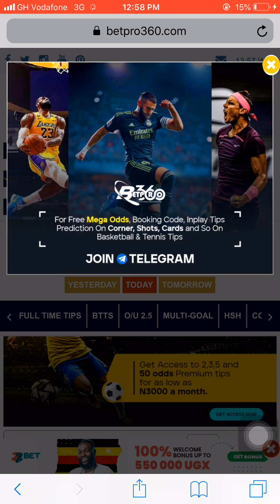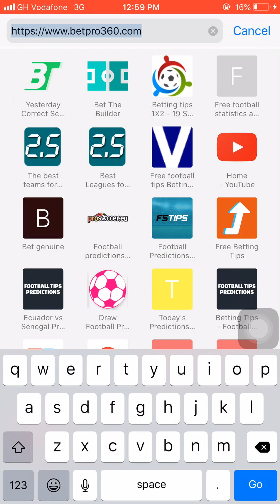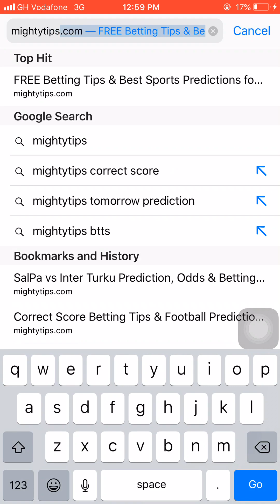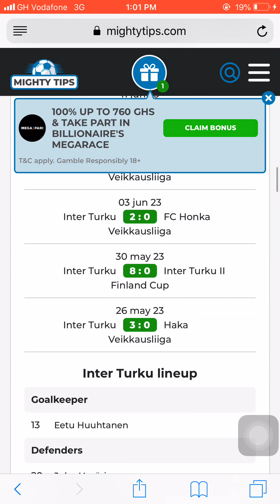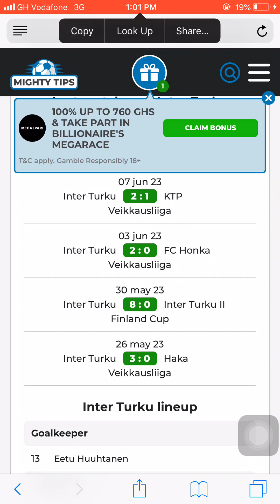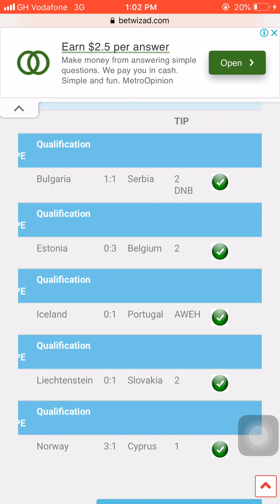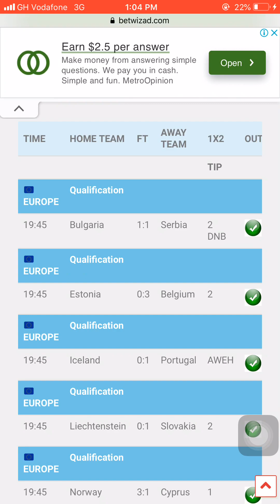Best 3 Betting Predictions Website 2023 : Betting strategy football 2023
In 2023, winning in football betting requires one to source their daily betting predictions from website that gives 99% sure winning consistently. However, the meteoric rise in accurate football prediction sites sabotage the ability to do so. And that is why I bring you the best 3 best betting prediction website for 2023, to expedite your chance of winning in sports betting. These betting tips sites offer tips and insights from experts to make it a bit easier to make a decision

Predicktz Sure Tips⚽️🎾🏈🎾
I Share sure 99.9% odds be a constant viewer and you will find more sure odds from here

Soccer Betting Secret Formula
sports betting
Betting prediction sites
Best sports betting prediction sites
Betting strategy